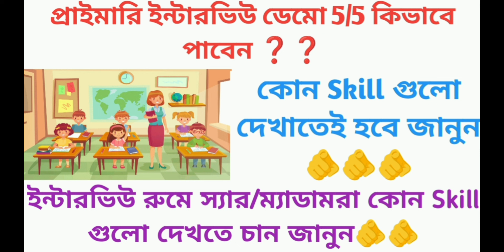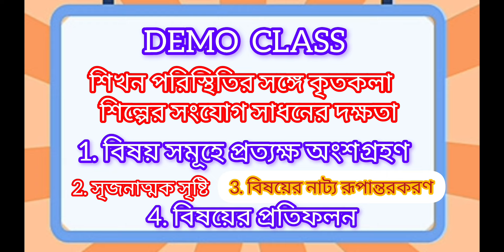প্রাইমারি ইন্টারভিউ Demo তে 5/5 পেতে হলে অবশ্যই ভিডিওটি দেখুন 🫵primary wb interview wbtet #2024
প্রাইমারি ইন্টারভিউ Demo তে 5/5 পেতে হলে অবশ্যই ভিডিওটি দেখুন 🫵🫵